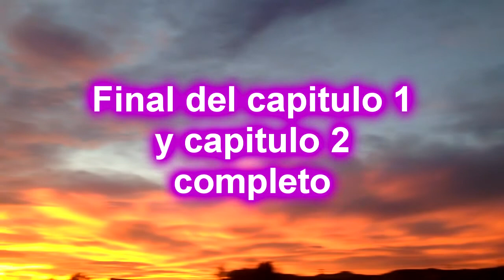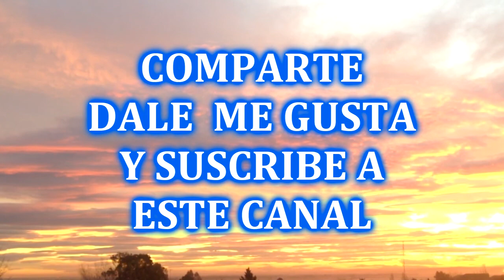HUMANO CUÁNTICO SEGUNDA PARTE Y CIELO MODELADO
Te presento la segunda parte de este audio libro que nos describe los misterios resueltos de nuestra fisicalidad y la de todo lo que existe.
El libro se llama "El humano cuántico" por Henrique Adame Tornell. Puedes buscarlo para descargarlo y leerlo completo muchas veces.

MUCHAS GRACIAS.